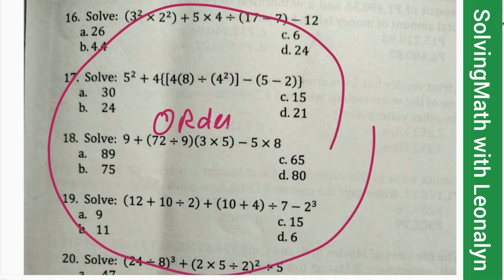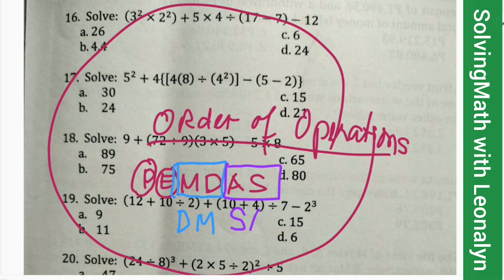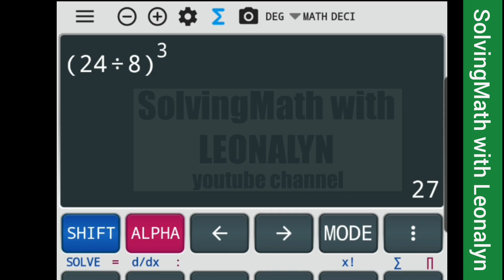PEMDAS | Order of Operations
1.) Solve: (3² × 2²) + 5 × 4 ÷ (17 – 7) – 12
a. 26
b. 4.4
c. 6
d. 24

2.) Solve: 5² + 4{[4(8) ÷ (4²)] – (5–2)}
a. 30
b. 24
c. 15
d. 21

3.) Solve: 9 + (72 ÷ 9)(3 × 5) – 5 × 8
a. 89
b. 75
c. 65
d. 80

4.) Solve: (12 + 10 ÷ 2) + (10 + 4) ÷ 7 – 2³
a. 9
b. 11
c. 15
d. 6

5.) Solve: (24 ÷ 8)³ + (2 × 5 ÷ 2)² ÷ 5
a. 47
b. –32
c. 32
d. 42